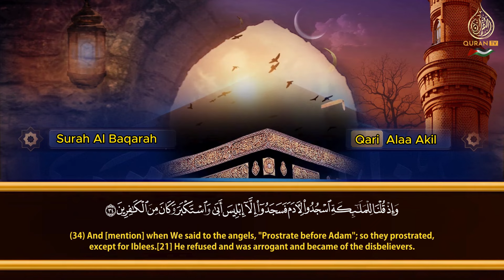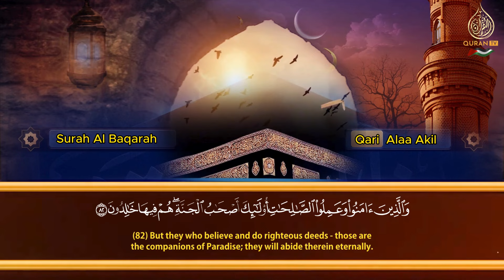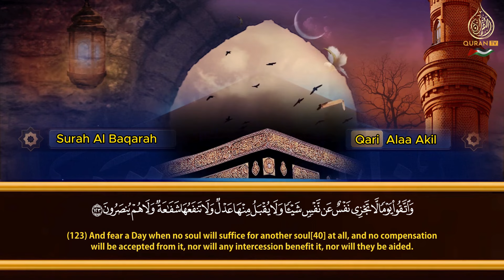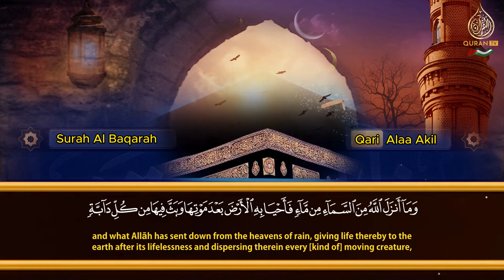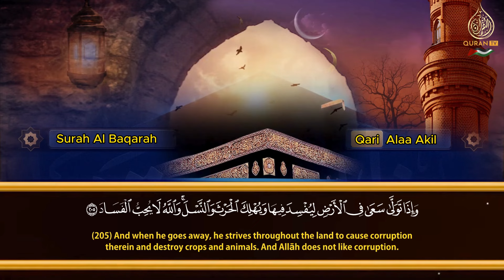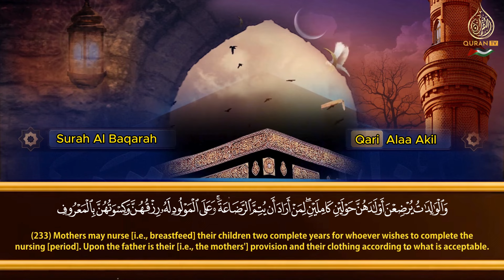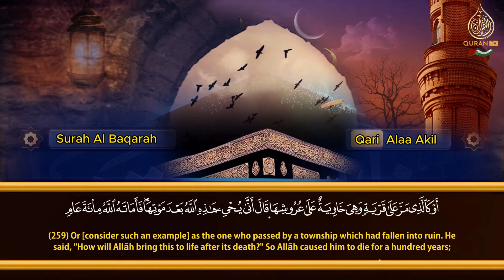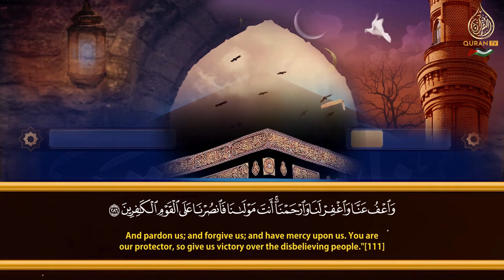سورة البقرة تلاوة هادئة استمع بنية الرزق والبركة وتيسير الأمور Surah Al Baqarah Beautiful Recitation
علاء عقل,
القارئ علاء عقل,
Alaa Akl,
سورة البقرة,
سوره البقرة,
sort kahf,
البقرة,
sourate,
سورة بقره,
صورة البقرة,
رقية المنزل,
رقية للمنزل,
رقية البيت,
رقية للبيت,
رقيه,
رقية,
الرقية,
الرقيه,
رقيه شرعيه,
رقية شرعية,
الرقيه الشرعيه,
الرقية الشرعية,
سورة البقرة,
سوره البقره كامله,
سوره بقره,
تلاوة,
تلاوة هادئة,
القران الكريم,
القران الكريم,
القارئ محمد المنشاوي,
محمد المنشاوي,
سورة,
سوره,
البقره,
ياسين,
الواقعه,
سوره البقره كامله,
سوره بقره,
al-kahf,
تلاوة,
تلاوه,
تلاوة هادئة,
القران الكريم,
القرآن الكريم,
قران كريم,
قرآن كريم,
قران,
قرآن,
بصوت الشيخ,
الشيخ,
القران الكريم مباشر,
القران مباشر,
قران مباشر,
Abdulbasit Abdussamad,
Abdulbasit,
Abdul Basit Abdul Samad,
Sourate Al-Baqarah,
Surat Al-Baqarah Quran Recitation,
Quran Recitation,
Surah Al Baqarah,
Surah Yasin,
Surah Ar-Rahman,
Surah Al-Waqiah,
Surah Al-Mulk,
The Sovereignty,
tbarak,
Quran Roqya,
Quran Ruqyah Shariah,
Quran Ruqyah,
Quran Roqya,
Quran,
sura,
sourah,
sourat,
surat,
surah,
murattal,
Al-Baqarah,
quran karem,
quran karim,
Most Beautiful Recitation,
Beautiful Recitation,
Translation,
سورة البقرة,
سورة الملك,
سورة يس,
سورة الواقعة,
سورة الملك,
سورة الرحمن,
سورة المزمل,
سورة الكهف,
سورة البقرة,
سورة البقرة,
سورة الملك,
سورة يس,
سورة الواقعة,
سورة الملك,
سورة الرحمن,
سورة المزمل,
سورة الكهف,
عبدالباسط عبدالصمد - سورة يس | Abdulbasit Abdussamad - SURAT YASIN ᴴᴰ
سورة يـس كـاملة بصوت الشيخ عبد الباسط عبد الصمد | من الدرر النادرة ..